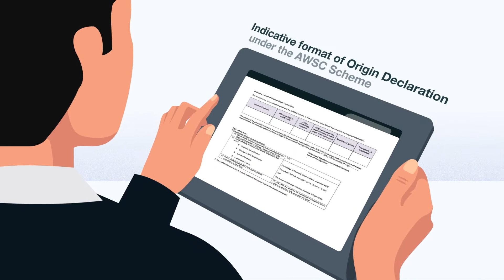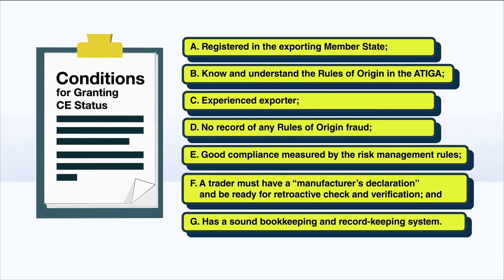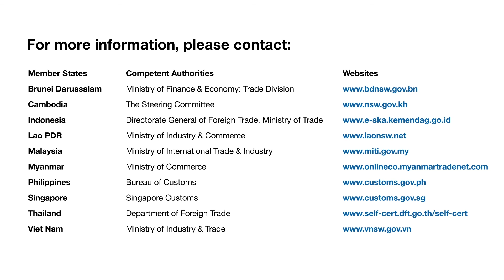ASEAN-wide Self-Certification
The ASEAN-wide Self-Certification (AWSC) has been implemented since 20 September 2020. It is ASEAN’s latest trade facilitation initiative that allows exporters who have demonstrated their competence to comply with rules of origin requirements of the ASEAN Trade in Goods Agreement (ATIGA) to self-certify the origin status for their goods to be eligible for the ATIGA tariff preferences. With the implementation of the AWSC, the Certified Exporters are now able to make out the Origin Declaration to all ASEAN Member States.

Learn more about the AWSC and how to register your company as a Certified Exporter, visit: awsc.asean.org